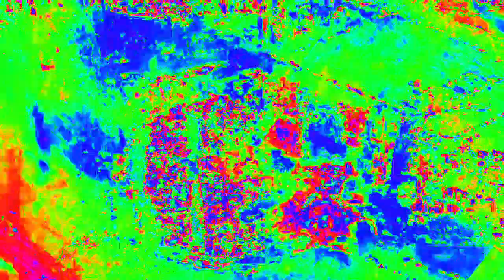[EPILEPSY WARNING] Movie 23 02 14 06h39m26s